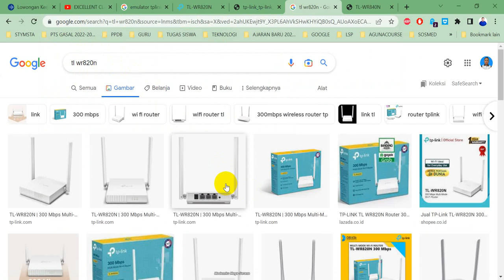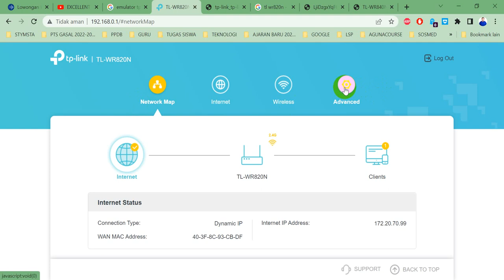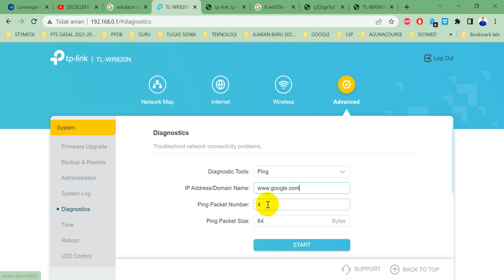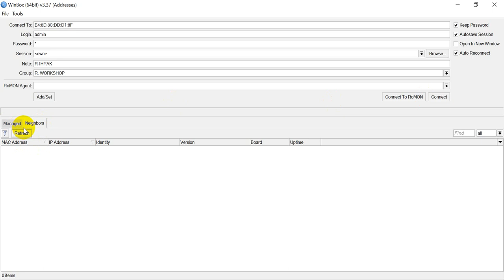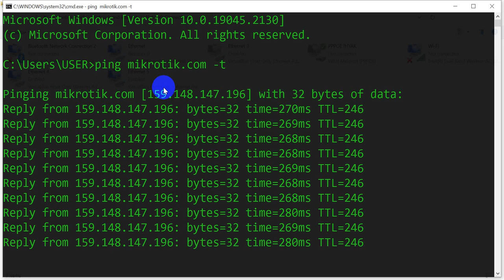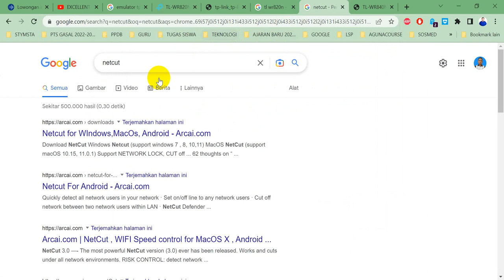PENGUJIAN DAN KONFIGURASI DYNAMIC IP INTERNET TL WR820N